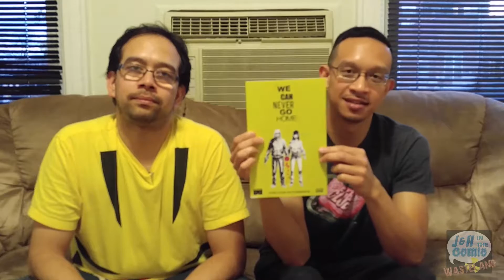Comic Wasteland Holiday Gift Guide 2016, part 2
Still need a last minute holiday gift? Allow us to assist. We suggest comics from Image, Marvel, Aftershock, Archie and Black Mask